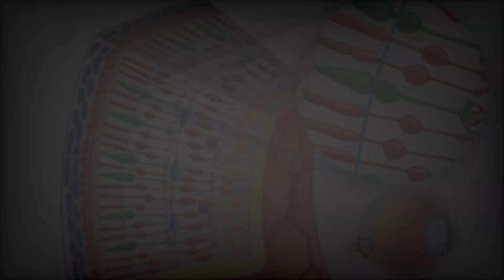¿Por qué Veo Destellos de Luz Cuando Cierro los Ojos con Fuerza?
Es una experiencia común y, sin embargo, misteriosa. Cuando cerramos nuestros ojos con fuerza, a menudo somos recibidos por un espectáculo de destellos de luz que bailan ante nuestras retinas. ¿Qué provoca este fenómeno y por qué ocurre?
Para comprender estos destellos de luz, primero debemos comprender la estructura de nuestros ojos. Dentro de nuestros ojos, existen células sensibles a la luz llamadas fotorreceptores que convierten la luz en señales eléctricas interpretadas por el cerebro.